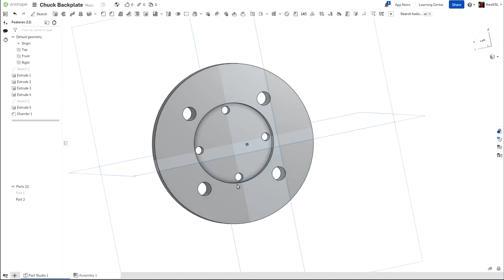Making a 4-Jaw Chuck Backplate for the Proxxon PD 250/e Lathe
Making a backplate which fits a 4-jaw independent lathe chuck to the Proxxon PD 250/e using 42CrMo4 engineering steel.

A 4-jaw independent chuck is a vital piece of lathe equipment, but finding
the right chuck for this lathe took me a while. I finally found one light enough to be useable while still being extremely capable. To ensure the best possible performance the back plate needs to be very rigid, but on a small lathe like this it can't be too heavy.

Working on a part this big, made of tough material was a huge challenge on a Very Small Lathe. Check out the problems I faced, and how I overcame them in this video.

This video is part of Tool Fest 2021! Look for other videos with the toolfest2021 hashtag, and post on other social media, all coming out today! Many thanks to Emma's Spareroom Machineshop for making this happen, and thanks to Chirpy's Tinkering for the teaser video.

00:00 Introduction
01:09 Cutting the Material
04:28 Facing the Disc
15:04 Boring the Through Hole
18:02 Boring the Spindle Pocket
23:39 The Spindle Hole Pattern
30:14 The Chuck Register
37:01 The Chuck Hole Pattern
47:13 Testing the Chuck
49:03 Next Video Preview

Materials:

80mm hot rolled 42CrMo4 engineering steel

Tools:

Proxxon PD250/e Lathe
Proxxon FF230 Milling Machine

Edited with:
Davinci Resolve 17.4.2
audacity 3.0.2